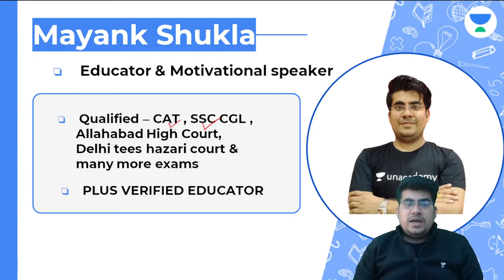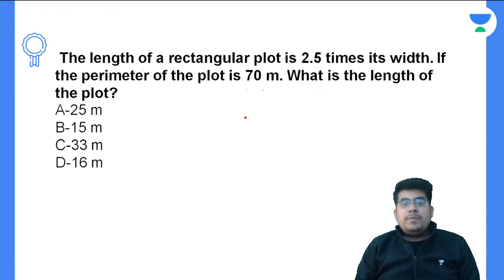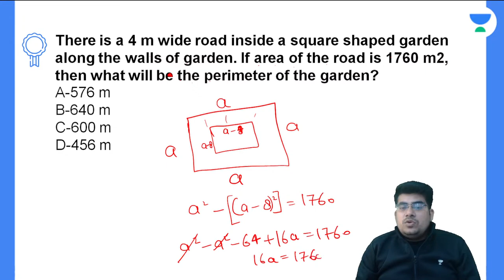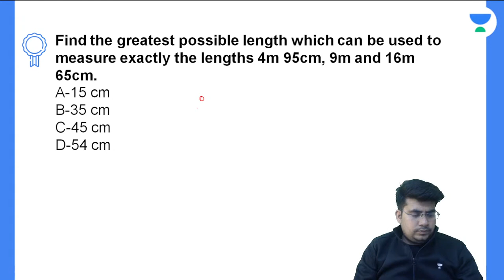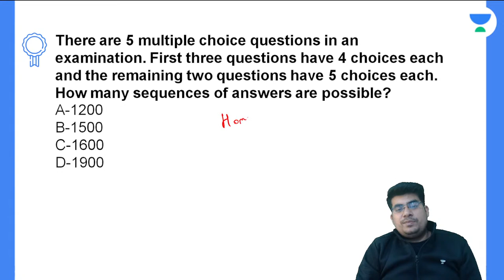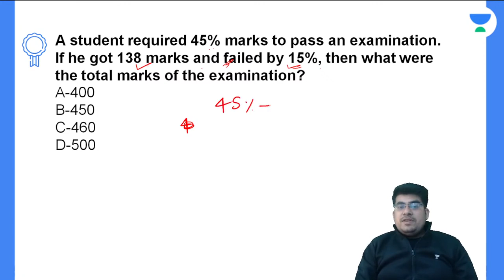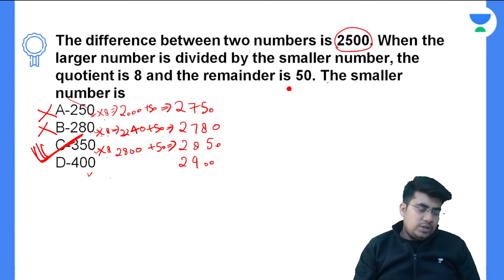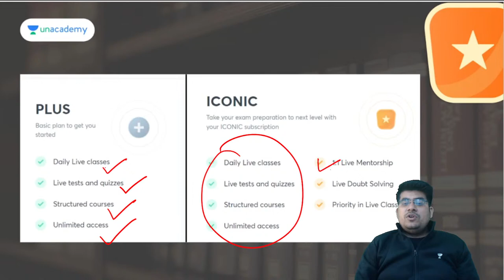Questions Asked in Your Exam - 16 | Quantitative Techniques | CLAT 2022 | Mayank Shukla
In this session, Mr. Mayank Shukla will be teaching about Questions Asked in Your Exam from Quantitative Techniques for CLAT 2022.

Unacademy CLAT you yet another session on Quantitative Techniques to prepare you for CLAT 2022 and All LAW Exams. In this session, Mayank Shukla will be discussing Questions Asked in Your Exam. It is an important topic for CLAT preparations. Watch this video to clear your concepts and to know some of the best practices to follow to crack CLAT.

Welcome to Unacademy CLAT Channel, your one-stop solution for all LAW Exams India’s Top Educators will be teaching you daily on this channel. We will cover the entire syllabus, strategy, updates, and notifications which will help you to crack the Law exams

Ms. Mayank Shukla and other Top Educators take classes on Unacademy App.

Unacademy Subscription Benefits:
1. Learn from your favourite Educator
2. Dedicated DOUBT sessions
3. One Subscription, Unlimited Access
4. Real time interaction with Educators
5. You can ask doubts in live class
6. Limited students
7. Download the videos & watch offline